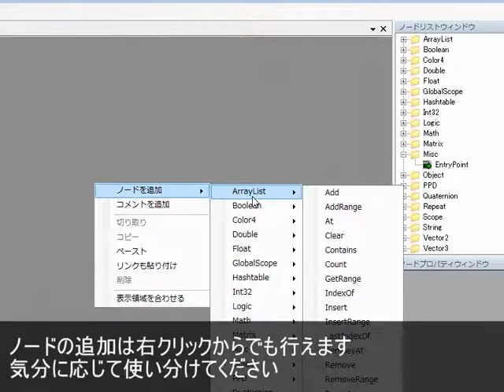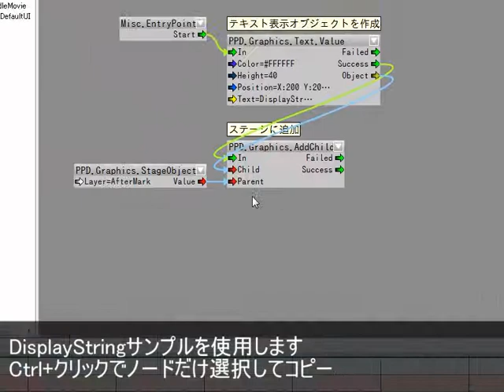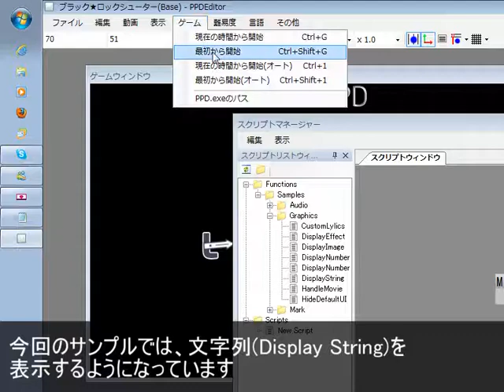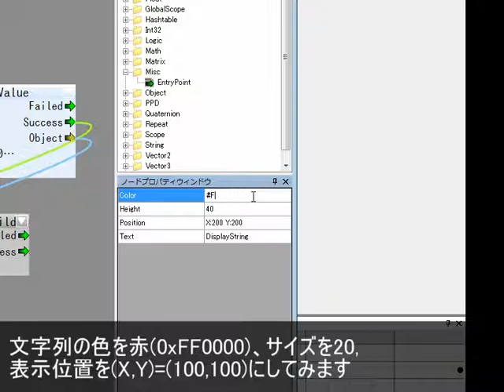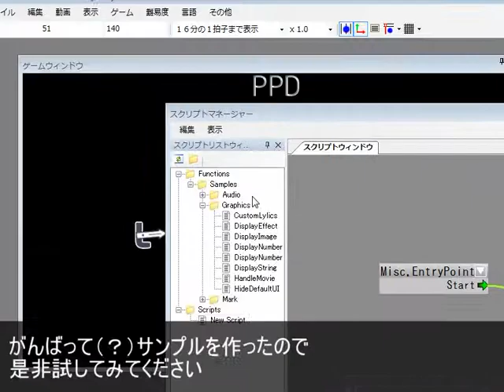【PPD】FlowScriptの使い方 sm17280224